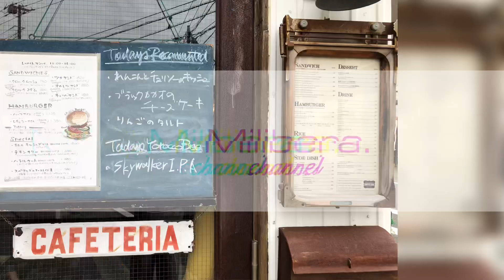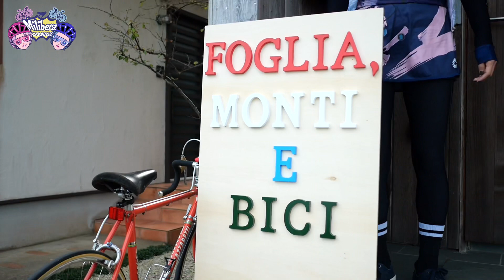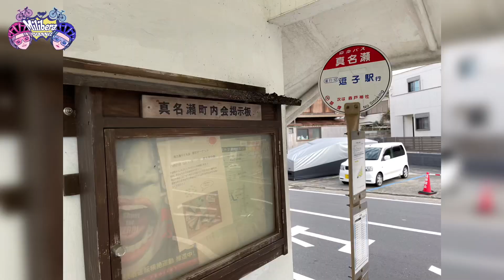【神奈川出張編】ビンテージバイクに魅了される1日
今回お世話になった神奈川県葉山町のお店はこちら

CM再現してみたで参考にした動画
多部未華子　森永乳業マウントレーニアCM

店長さん不在でしたが、
突然の訪問で対応していただきありがとうございました。